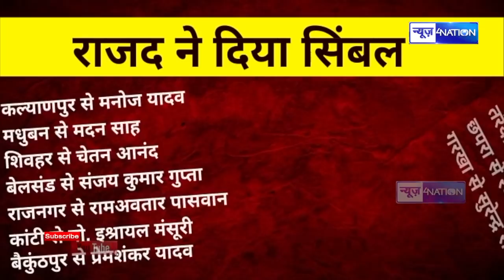Bihar Election :2nd Phase को लेकर RJD और Congress में मची रार, Tejashwi लगे सुलझाने में ।News4Nation